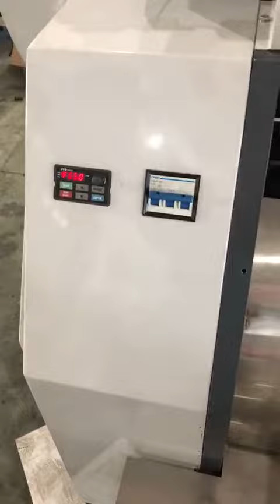CY-400 Automatic High Speed V Bottom Paper Bag Making Machine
CY-400 Automatic High Speed V Bottom Paper Bag Making Machine, Roll feeding paper bag making machine